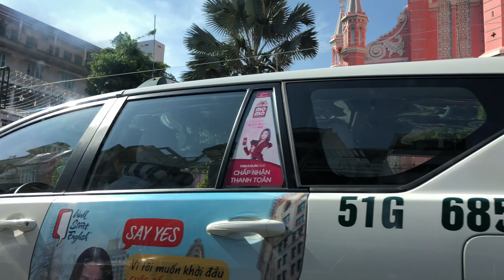Đường Hai Bà Trưng, phường Tân Định, quận 1, Tp. Hồ Chí Minh